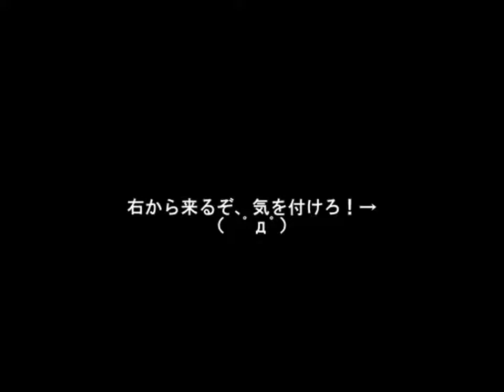初音ミク - 永久と刹那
Couldn't find this on YouTube so I took the liberty of uploading it.

YouTubeでこれを見つけることができませんでした、私はそれをアップロードする­の自由を取った。

If requested by the creator, I will remove this video immediately.

作成者からリクエストがあった場合、すぐにこの動画を削除します。